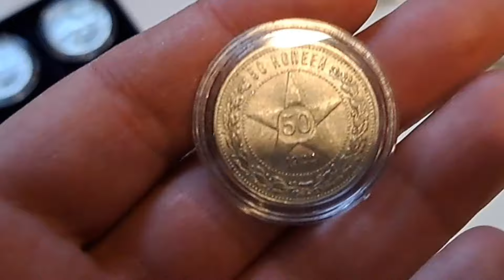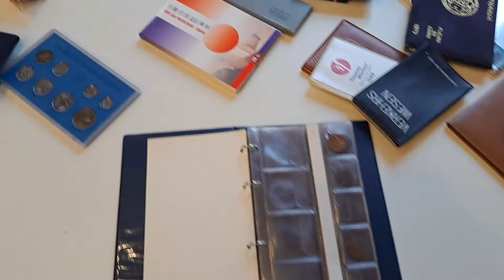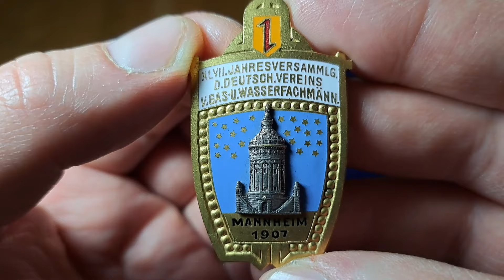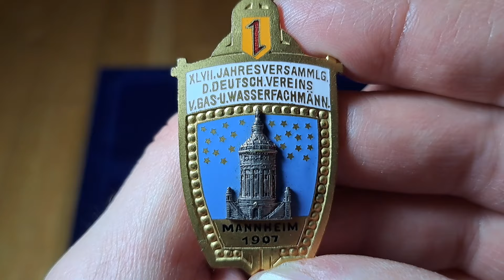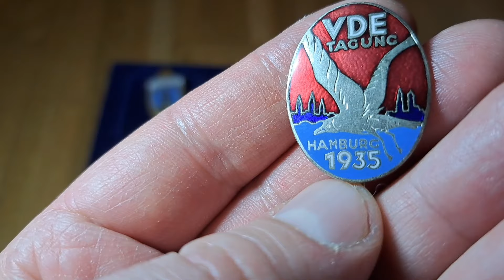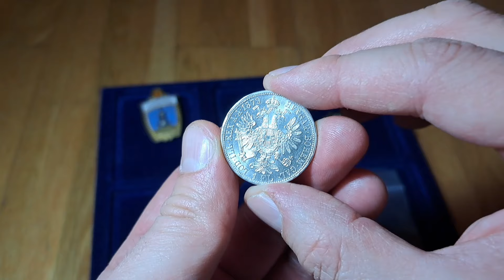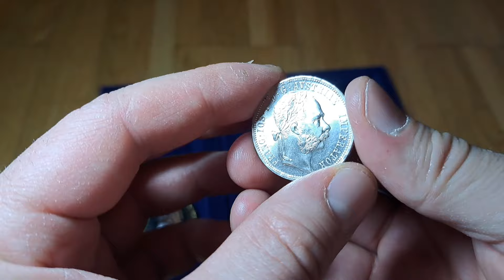СЛЁТ НУМИЗМАТОВ г.ШТУТГАРТ + ОБЗОР ПОКУПОК!